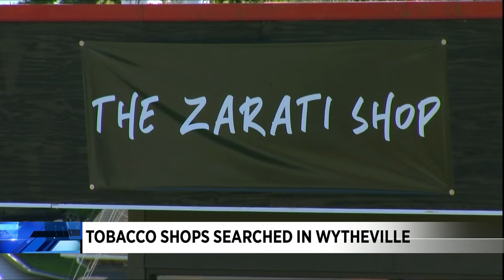Tobacco shops searched in Wytheville